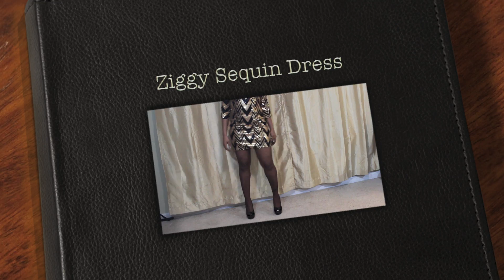Ziggy Sequin Dress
Vote for my photo and be automatically entered into my giveaway contest 2 1/2 hrs left